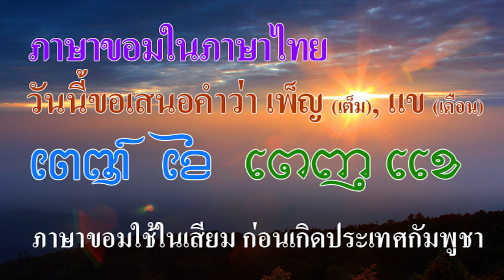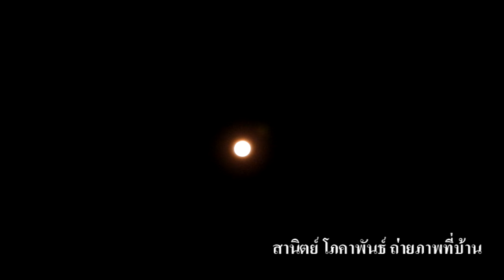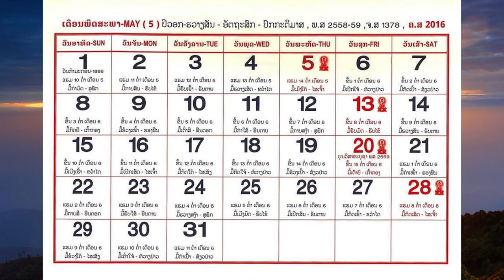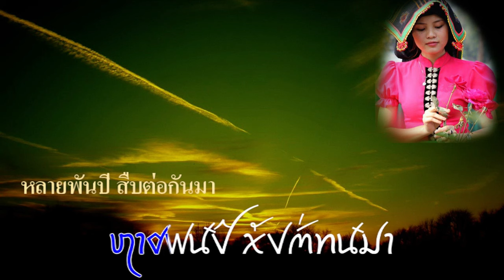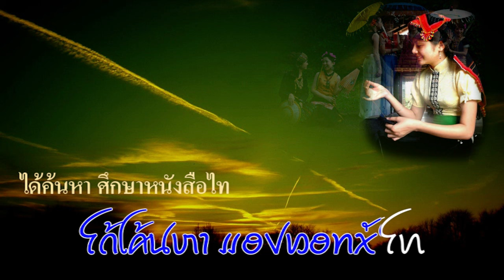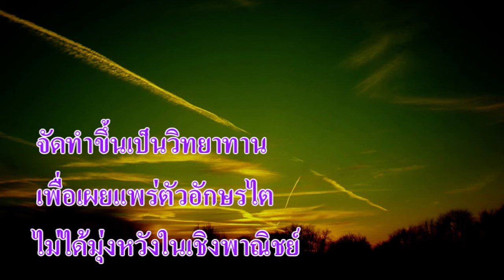Ep236 *คำขอม ในภาษาไทย # 7 เพ็ญ (เต็ม), แข (เดือน, ดวงจันทร์)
สวัสดีครับ คำขอมในภาษาไทยวันนี้ ผมจะเสนอ 2 คำ คือ คำว่า เพ็ญ กับคำว่า แข
คำว่า เพ็ญ ออกเสียงในภาษาขอมว่า เป็ญ  แปลว่า เต็ม
คำว่า แข ออกเสียงภาษาขอมว่า แค แปลว่า เดือน ดวงจันทร์ หรือ พระจันทร์
          การนับวันขึ้น วันแรม เป็นการนับแบบจันทรคติ , การนับเดือนอ้ายถึงเดือน 12 เป็นการนับเดือนทางจันทรคติ คำว่า จันทร์  เป็นคำนาม หมายถึง ดวงเดือน วันจันทร์มีสีประจำวัน คือ สีเหลือง พระประจำวันคือ พระปางห้ามญาติ คำว่า แข ก็แปลว่า พระจันทร์ หรือดวงจันทร์ คำนี้เป็นคำที่มาจากภาษาขอม  เพ็ญแข จึงแปลว่า พระจันทร์เต็มดวง  (full moon)
         บำเพ็ญ มาจากคำภาษาขอมว่า บํเพญ (ออกเสียงว่า บ็อม-ปึญ) แปลว่า ทำให้เต็ม ทำให้บริบูรณ์ ภาษาไทยใช้ในความหมายว่า กระทำ เพื่อให้บริบูรณ์ แต่ใช้ในทางศาสนา เช่น บำเพ็ญเพียร, บำเพ็ญกุศล แปลว่า ทำบุญ
บำเพ็ญตนให้เป็นประโยชน์ แปลว่า ทำตนให้เป็นประโยชน์ , ใช้ในราชาศัพท์ เช่น ใช้ว่า ทรงบำเพ็ญพระราชกุศล
คำว่า จันทร์เพ็ญ ภาษาขอมจะพูดว่า แคเป็ญ เป็นคำเดียวกับคำว่า เดือนเต็ม ที่บางคนเอามาตั้งเป็นชื่อบุคคล
ถ้า เป็ญแค แปลว่า เต็มเดือน ส่วนมากนิยมใช้ชื่อว่า เดือนเต็ม มากกว่า เต็มเดือน คำว่า เต็มเดือน หรือ เพ็ญแข ก็เป็นคำที่มีความหมายเช่นเดียวกัน มีผู้ใช้นามสกุลนี้อยู่ด้วย
          ท่านใดที่มีชื่อ หรือนามสกุลของท่านว่า จันทร์เพ็ญ , เดือนเต็ม, เต็มเดือน และเพ็ญแข ก็ให้ท่านทราบว่าชื่อ และนามสกุลของท่านมีรากศัพท์มาจากภาษาขอม ถึงท่านไม่รู้ว่า เกี่ยวข้องกับเรื่องนี้อย่างไร ก็ขอให้ท่านทราบว่า บรรพบุรุษของท่านเป็นผู้สร้างปราสาท เช่น ปราสาทนครวัด ปราสาทบายน และทุกปราสาทที่เรียกว่า ปราสาทขอม ทั้งในสยามและในกัมพูชา ทั้ง 2 ดินแดนนี้ ไม่มีปราสาทใดเรียกว่า ปราสาทเขมร สักปราสาทเดียว ทุกปราสาทเป็นปราสาทขอมทั้งสิ้น
         หลายคนเข้าใจว่า คำนี้ ไทยยืมมาจากเขมร แต่ที่จริงคำนี้เป็นคำขอม ที่พูดกันมากว่า 4,000 ปี ผมเขียนคำว่า เพ็ญแข เป็นภาษาขอมมาให้ดู ในครั้งนี้ด้วย
         วันนี้เสนอภาษาขอมในภาษาไทย 2 คำ จะนำมาเสนอไปเรื่อย ๆ เพราะมีเยอะมาก คนไทยจะได้เข้าใจถูกต้อง ตามความเป็นจริงเสียที
           ผมขอแถมความรู้เกี่ยวกับการนับวันของชาวไทดำ นำมาเล่าให้ฟัง ชาวไทดำนับวันแบบโบราณตามแบบจีน
ชาวไทดำไม่ได้นับวันจันทร์ ถึงวันอาทิตย์ แล้วขึ้นรอบใหม่เหมือนกับไทยเรา แต่จะนับไปเรื่อย ๆ แต่ละวันจะไม่ซ้ำกันเลย เป็นเวลา 60 ปี จึงจะมาซ้ำวันเดิม ผมเคยทำภาพสวัสดีเป็นภาษาไทดำ แต่ก็ทำได้ประมาณ 2 เดือนก็หยุด เพราะไม่สามารถทำภาพสวัสดีทุกวันจนครบ 60 ปีได้ มีเพื่อนชาวไทดำให้ผมทำเพลงให้ เขียนเนื้อร้องเป็นภาษาไทดำ ภาษานี้ผมอ่านออกเขียนได้ ขอถือโอกาสส่งมาให้ฟังสัก 1 เพลง
          วันนี้ นำเสนอคำภาษาขอม มาให้ฟัง 2 คำ  รอฟังคำต่อไปอีกมากมาย สวัสดีครับ